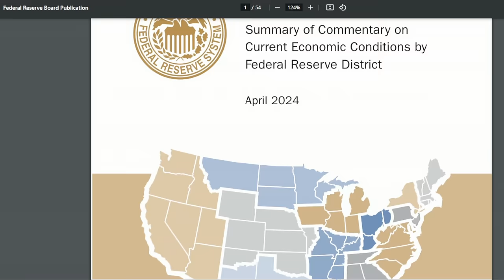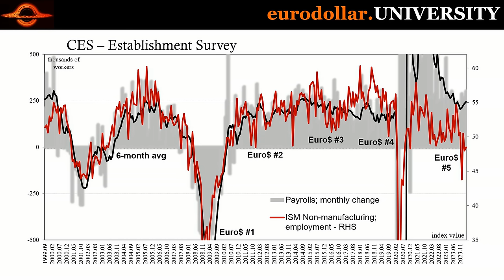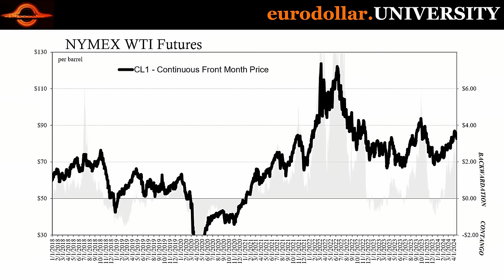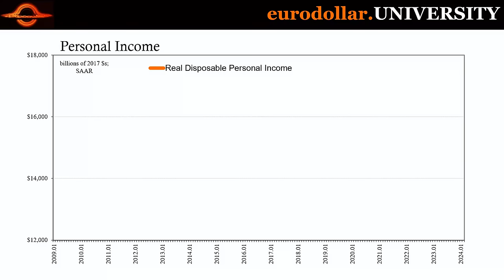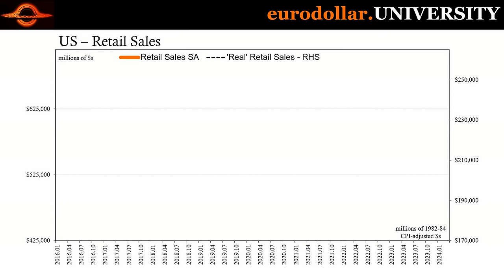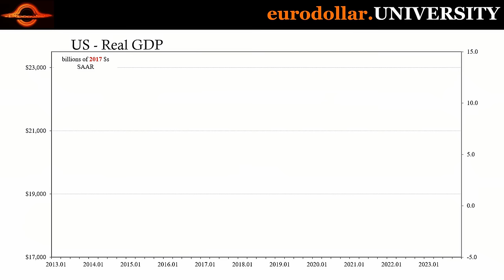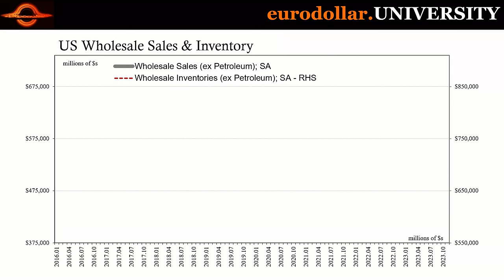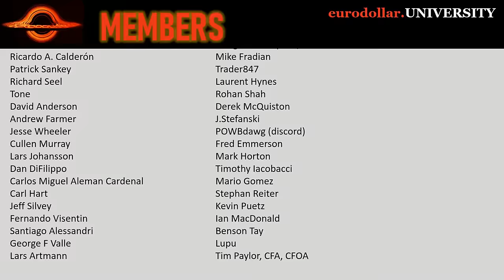They Can't Hide It Anymore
There is a tendency to conflate the behavior of consumer prices with the condition of the economy. With the current mania over recent CPIs in full bloom, fears extend into the real economy. Is it really "too hot?" Recent data from the Federal Reserve itself actually helps separate the facts from the misperceptions.

Eurodollar University's conversations w/Steve Van Metre